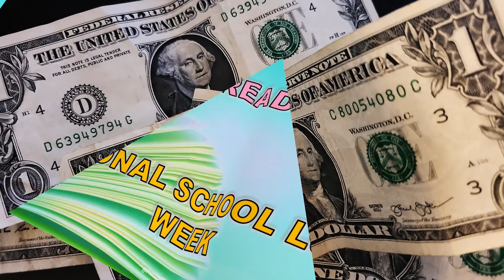Columbus Day, Kick-Butt, FREE THOUGHT, & More! OCTOBER 12th National & International Day Observances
This is your FRIDAY, October 2nd, National & International Days Observances.

New weekly observances included!

Posted daily for your entertainment!

There's a day for everything! So, if you need a reason to celebrate, here's where you'll find it! Thanks for visiting my channel!